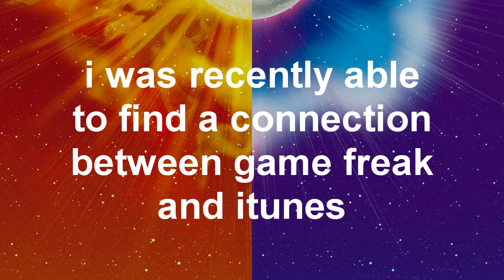POKÉMON STARS OST LEAKED !!!!!!!!!!!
- Loïc Nolot
- Thomiaouss
- Tempo
- Yamigishi
- Pato
- -KuFF-
- Fivda
- Farine
- Dolan Century
- Myrrha
- DrannoK
- SuperTails327
- CobaltSnake
- Pierre M
- LEMONYURI
- DaLastCookie
- Harkadiel
- Tobarkste
- Vetrix
- Jarod
- Pikmaniac
- Nadiro
- MordecaiXLII
- hectaze mania
- FirelessDragon
- SpaaaceCore (même si sa musique n'a pas été retenue)
- Totole